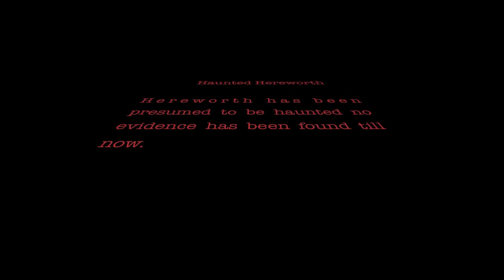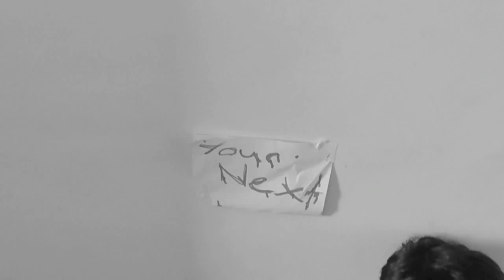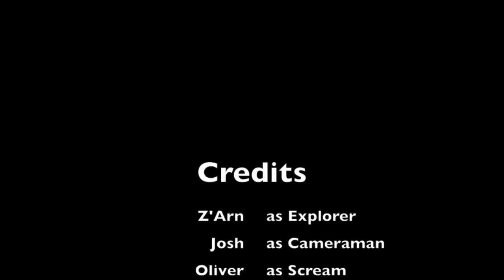Haunted Hereworth Movie 2015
A very haunted school. check it out!